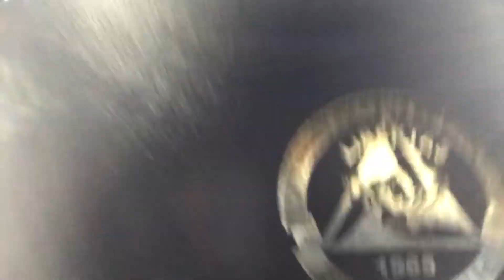Graduation Day Vlog👩🏽‍🎓💕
Who you know graduate from college before highschool??? I’LL WAIT!